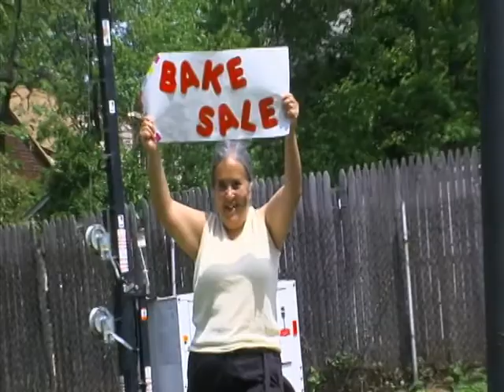5 de mayo maryland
video was upload by Jesus